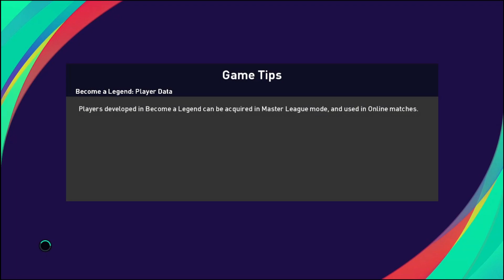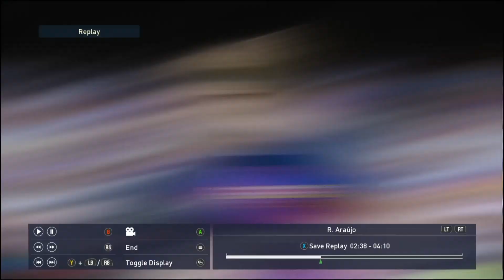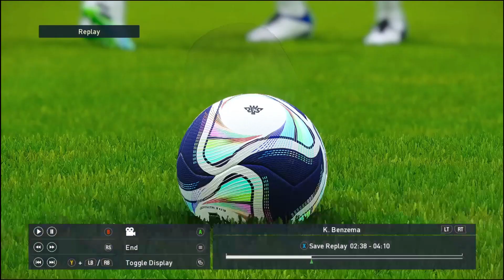PES 2021 MEGA FACEPACK FOR T99 PATCH V.3.0 ( CPK ONLY ) PES 2021 PC REVIEW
Langsung aja simak video gua  cara pembaruan mega face pack pes 2021 t99 patc..

- Cara update pes 2021 t99 kits dan jersy 2023
- cara update pes 2021 update jersy dan kits t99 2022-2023

Agar tidak gagal faham dalam proses pemasangan  di wajibkan untuk menyimak  bagai mana  cara nya update pes 2021 to 2023

 ( link sedot file Di komen ya gais )